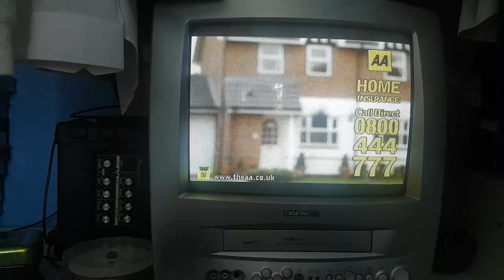AA advert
Taken from my 1998 rental vhs of city of angels